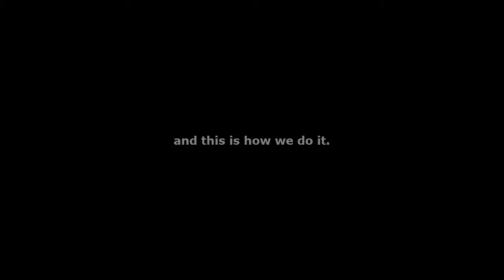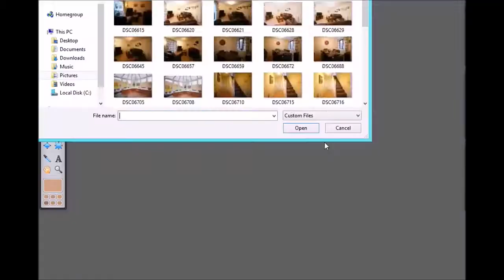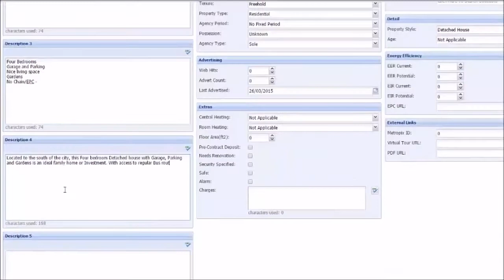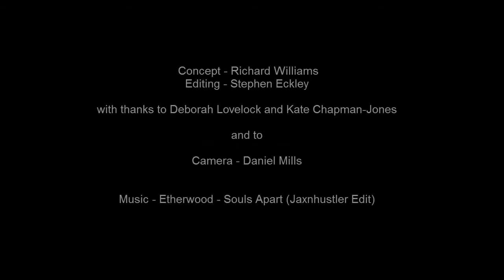Estate Agents in Hereford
Williams Estate Agents in Hereford and Worcester market a property to buyers in less then 1 hour. NO SHORT CUTS... Free Valuations 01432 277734
Estate Agents , Herefordshire , Worcestershire .